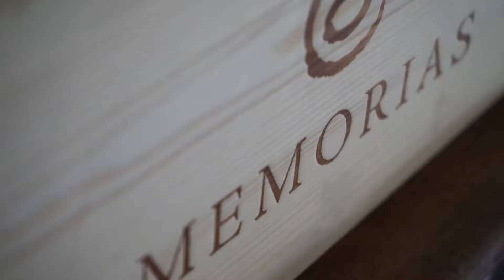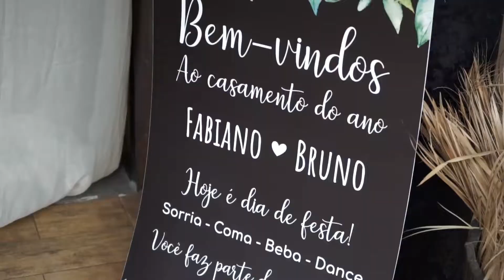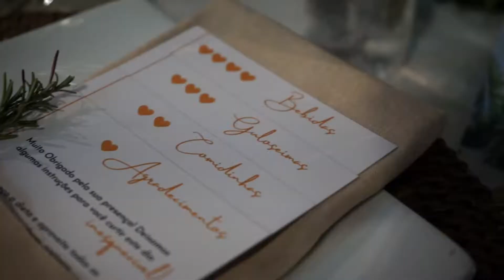Teaser Fabiano e Bruno